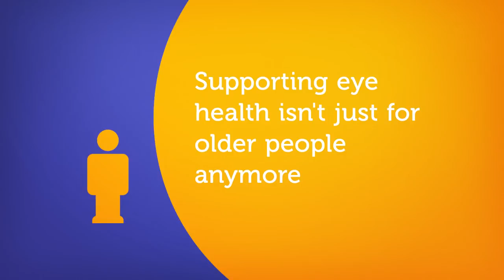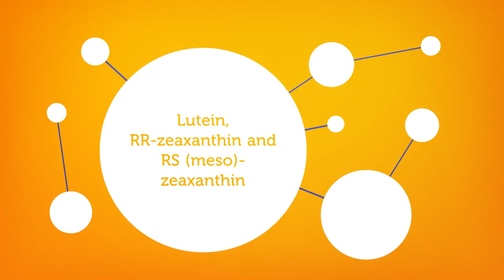Lutemax 2020 B L U E Study Data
Award-winning, globally-recognized Lutemax 2020 is a naturally-derived marigold extract providing all three macular carotenoids—lutein and enhanced levels of both zeaxanthin isomers (RR-and RS [meso]-zeaxanthin) — at the same 5:1 ratio as found naturally in the diet. This unique combination of lutein with zeaxanthin isomers makes Lutemax 2020 a convenient, cost effective way to boost the benefits of eye health formulations. Need some other reasons? How about the following:

-Higher levels of zeaxanthin isomers than most commercial forms
-Manufactured under a fully vertically integrated supply chain
-Winner of the NutrAward Best Functional Ingredient 2018
-FDA-acknowledged GRAS notification
-USP and Non-GMO Project verification
-Available in a variety of 100% vegetarian beadlets, oil suspensions and powder